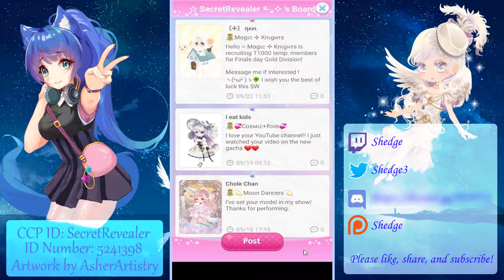Cocoppa Play - Efforia of Harvest Premium Coin Gacha (15 Spins)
The harvest festival is past us but it doesn't mean we can't celebrate.

Timestamps:
00:00 - Intro and 2x Coin Rate in Slots
01:16 - Efforia of Harvest Gacha Spins
02:55 - Sept 2021 Snap Contest Event Preview
04:00 - Comments: I eat kids, Navi
6:50 - Club Theme Show Preview